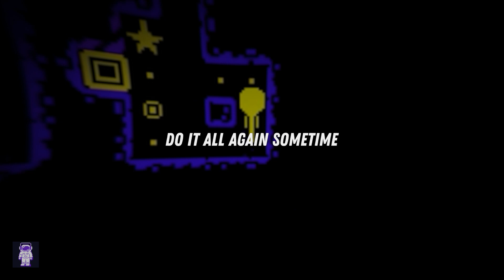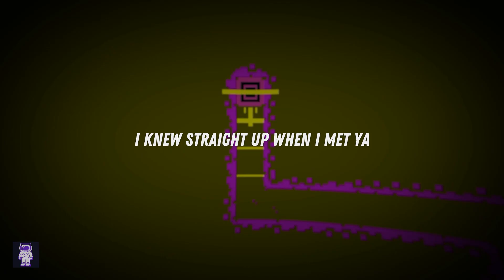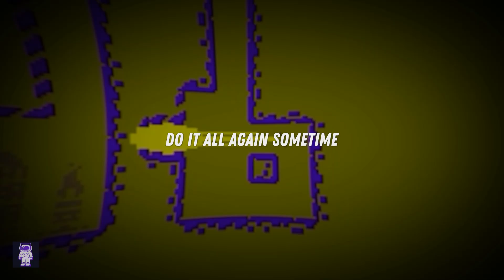Issey Cross ⚡ Bittersweet Goodbye / Lyrics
[Verse]
I knew straight up when I met you
I saw it your eyes, thought it would be like mine
So don't think I'll ever forget you — no, no, no, but
Those moments spent with you 'til the sky's turnin' blue
We'll say a bittersweet goodbye tonight
Can we keep this high alive tonight?
I'll see you in another life, do it all again sometime

[Drop]
A bittersweet goodbye
Bittersweet goodbye
We'll say a bittersweet good-

[Verse]
I knеw straight up when I met you
I saw it your eyеs, thought it would be like mine

[Drop]
A bittersweet goodbye
Bittersweet goodbye